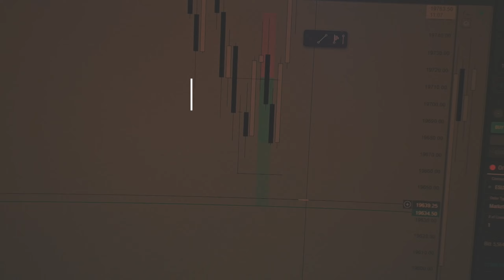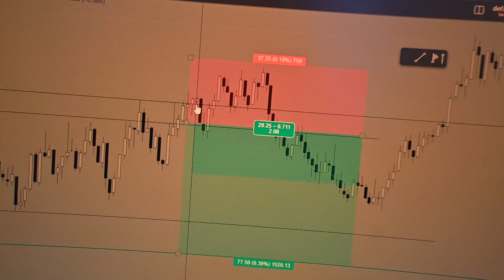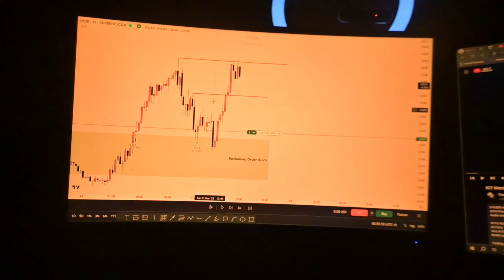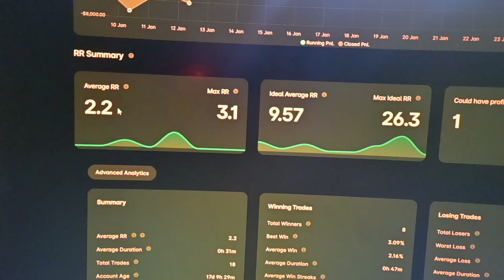60/1000 : Day In a Life Of An Unprofitable Day Trader + Trade Recap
trying to become a day trader and content creator.

the discord has been created, here is the link!

here is my instagram if you guys have any personal questions or anything! appreciate the love and support.